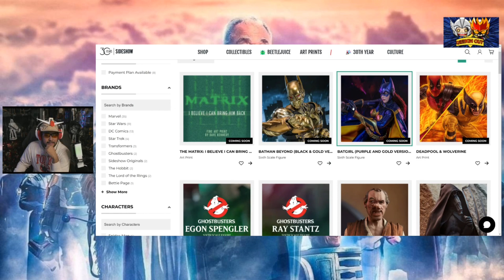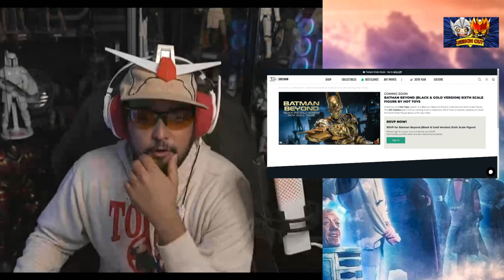Hot Toys News | DO OR DO NOT Batman Beyond Black & Gold Version & Batgirl | 1/6 Scale Figure Preview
Hello There Everyone, I'm yours TRULY The Nate Myster here THE VICTIM! Welcome to another DO OR DO NOT "Who is this For" Batman Exclusives!

Geekin Out
922 Hwy 81 E